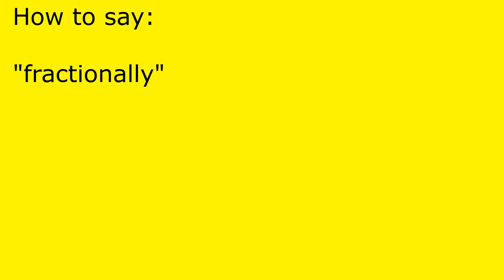How to pronounce fractionally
fractionally pronunciation.